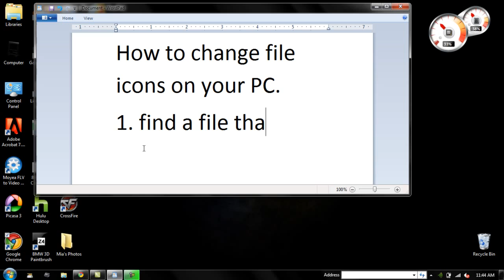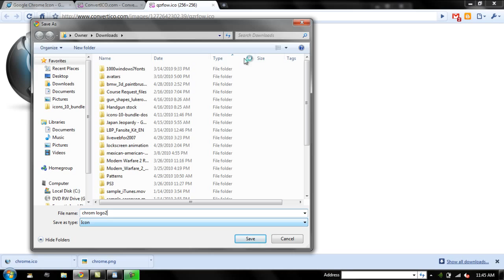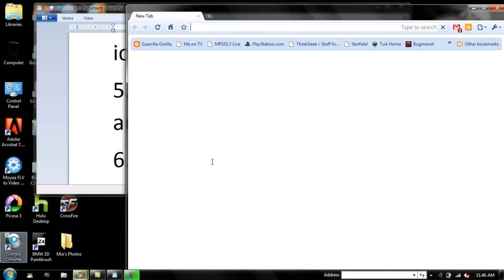How to change a file icon on your PC (windows)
Here is how to find and how to change file icons on your PC.
1. find a file that you like. (.png or .ico) good ones
2. convert it to .ico (if it isn'y already) go to convert png. to .ico
3 right click on the file shortcut and press properties
4. go to shortcut page and press  "change icon"
5. browse for the file and choose the .ico file.
6. happy new icon!

NOTE: make sure your .png file doesn't have a white background, but a clear one.